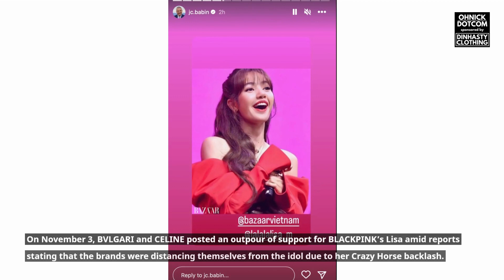HOW BVLGARI and CELINE are SUPPORTING BLACKPINK Lisa through the STORM